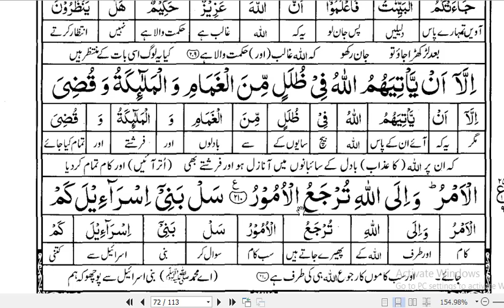Para 2 half Holy Quran Surah Al Baqarah ayat no 142-210 With Arabic Text (HD) by HAFIZ HAROON